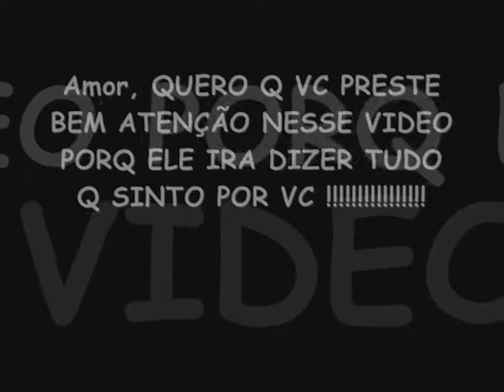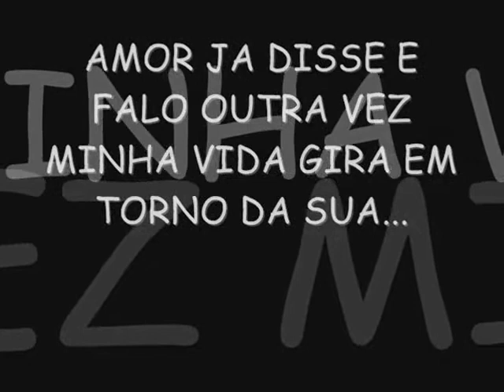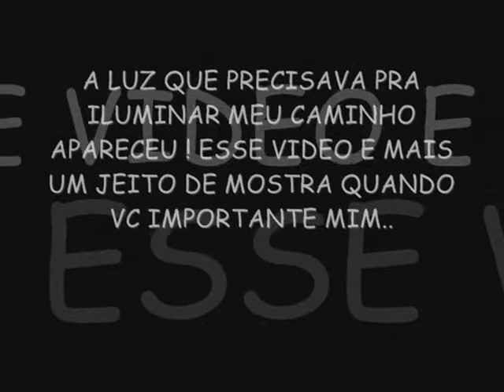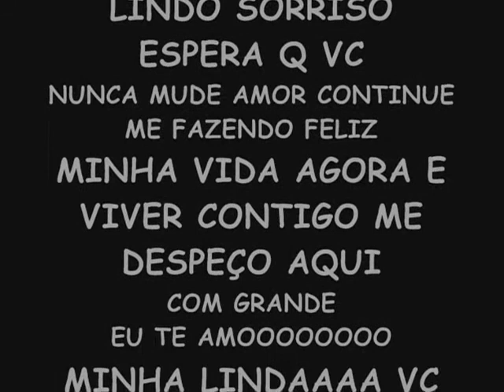Alan S2 karol amor incondicionalmente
um video pra demostra todo meu amor por vc meu bb
ty amu loukamenteeee vc minha vida minha razão ty amuuu mais doq tudo nessa vidaaaa